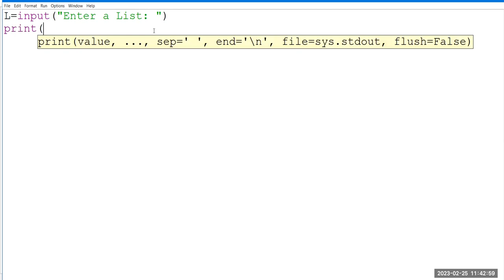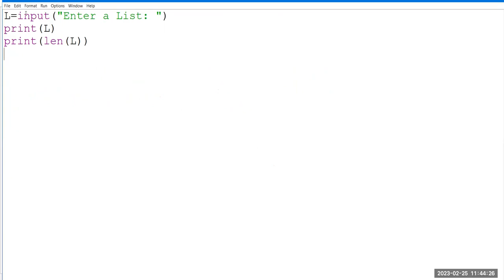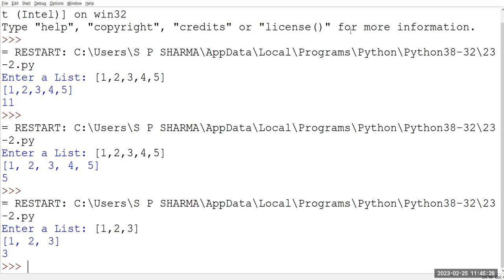5 - Python Trick - Create a user defined python list in a single statement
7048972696 (No Other Mobile No.)